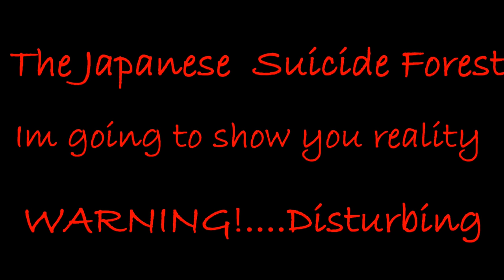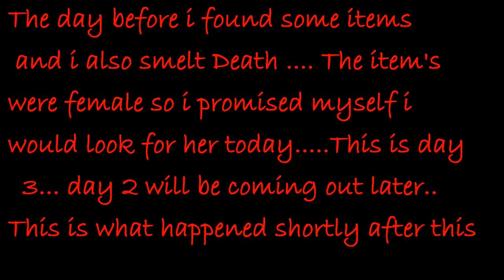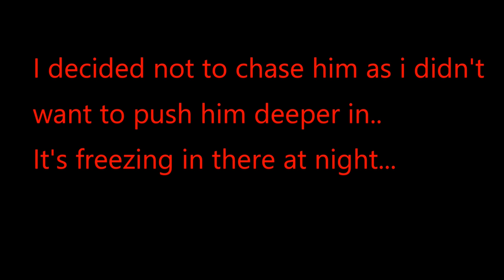Reuploaded ...Censored ...Return to Aokigahara Part 2 , Day3 WARNING! (2nd body found)